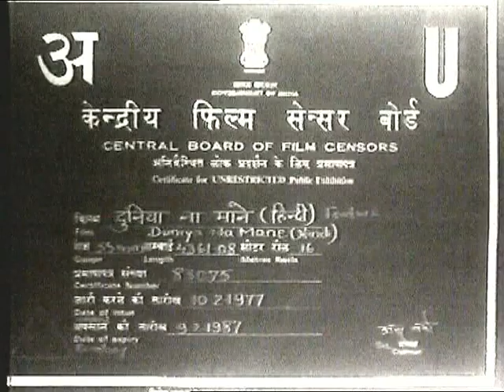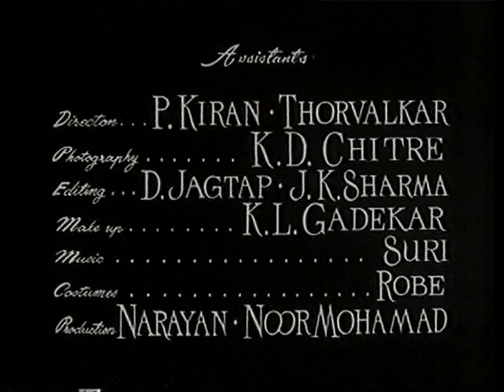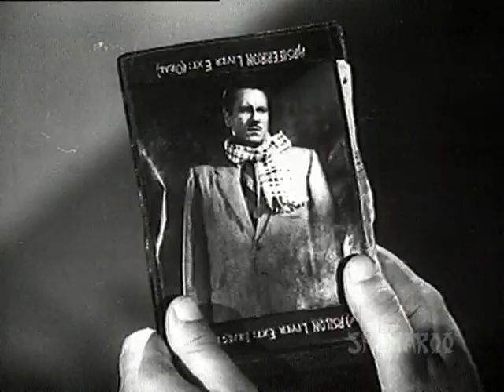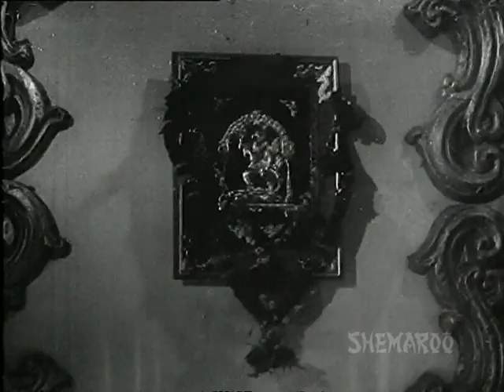Duniya Na Maane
Geeta (Mala Sinha) lives a wealthy lifestyle with her father, Rattan (Sheikh Mukhtar). She falls in love with Raja (Pradeep Kumar), and their engagement is finalized. However, Rattan cancels the engagement at the last minute after meeting Raja's mother, Chanchal. A heartbroken Geeta tries to find out the reasons behind her father's eccentric act and gradually, the real faces of both Raja and Rattan emerge before her. Watch to know what happens as this mysterious plot unfolds.